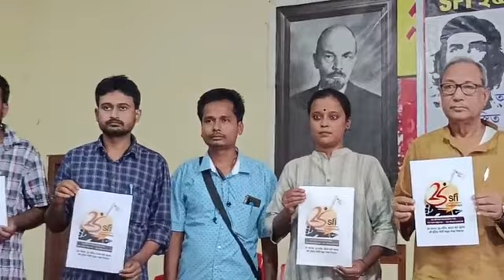দুর্নীতির বিরুদ্ধে এবার লড়বে SFI :- আনুষ্ঠানিক ভাবে লোগো প্রকাশিত হলো।